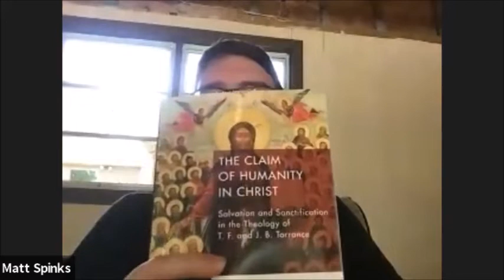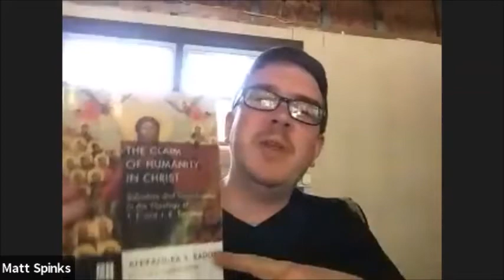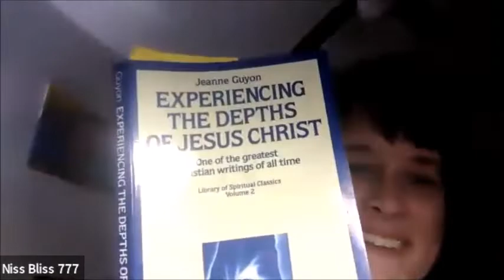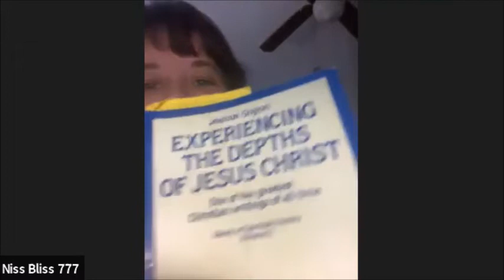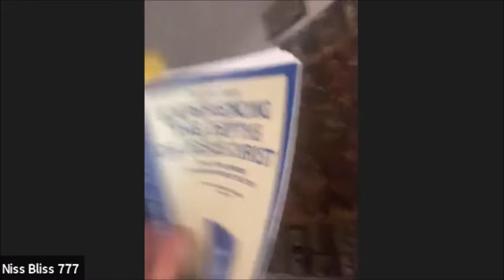"The In Christ Reality - Part 3" | Union Bliss Bible Study | March 28, 2021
Union Bliss Bible Studies w/ the Spinks family and friends

This week's study led by Matt Spinks!

Notes for this week are simply found in reading Colossians chapters 1 ,2, & 3.

(Warning: sometimes these emails end up in JUNK folders due to them being mass emails. Watch your junk folders and mark the emails as 'not junk.')

To join us live each week on Zoom, just click the following link at 2pm EST on Sundays:

Go deeper in this kind of revelation in our full length Glory course

Do you believe in this ministry?
Partner with us financially as we spread the GOOD NEWS!